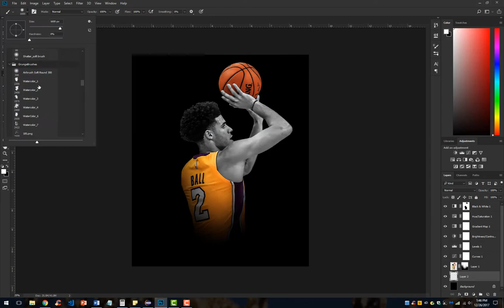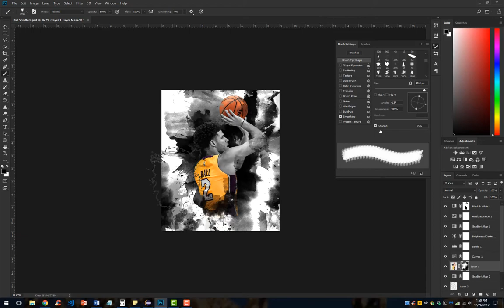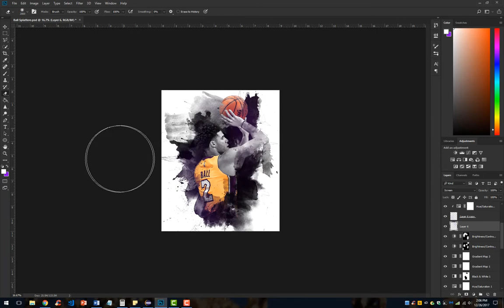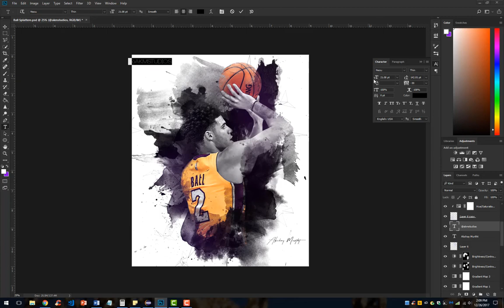Lonzo Ball Speedart